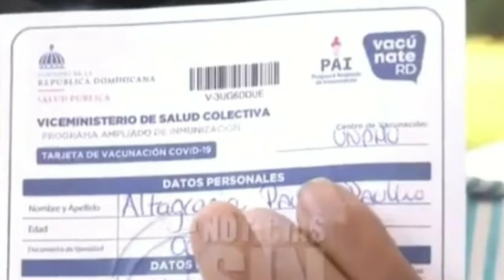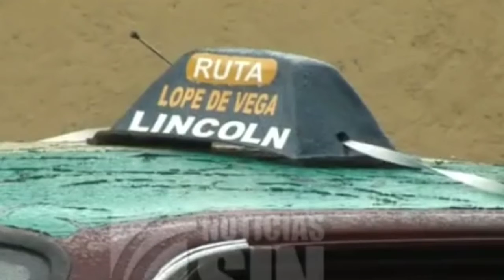Men kijan yon moun pap ka fè anyen s'il pagen kat vaksinasyon an RD🇩🇴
Me zanmi fanatik mw yo👪 ,m' konnen nou ka ede Chanel Youtube mw an rive a 10k abonné🔔nan yon ti moman📟 map tann prezans nou nan yon kòmantè.. èske tout bon nap edem avansé , anpiiiil mesi a tout moun ki abonné🔔 déjà yo e a sa ki pral abonné🔔 koulyea se sèl fason nou ka edem avanse mesi🙏anko pou supò🙌 nou 👊  map tann nou fán mw yo...

Mwen telman kontan😂 lèm wè nou fè sa yo 👇👇👇👇

Kòmantè ⌨️
Abonné🔔
Patagé🔚